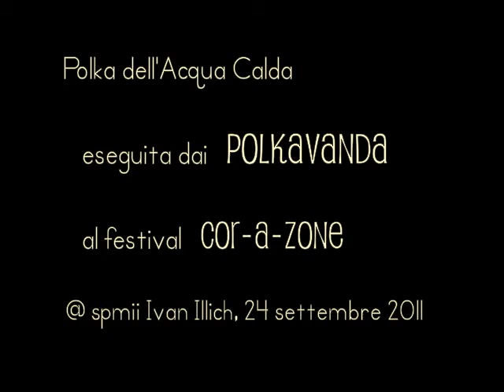Polka Vanda - Polka dell'Acqua Calda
Esibizione al festival Cor-A-Zone 2011
@ spmii Ivan Illich, Bologna
24 settembre 2011

suonatori (da sinistra verso destra):
Daniele Branchini - streichmelodeon
Sara Branchini - chitarra
Giuseppe Scuccimarra - bassetto
Enrico Cavalieri - fisarmonica
Antonella Prontera - violino
Michele Boldrin - violino